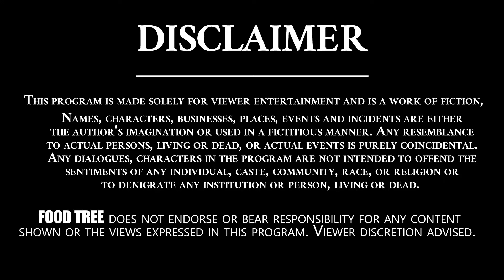కొత్తిమీర పుదీనా నిలువ పచ్చడి తయారీ.. | Pudina Kothimeera Niluva Pachadi Recipe Telugu || Food Tree